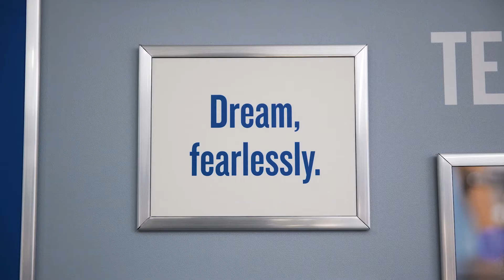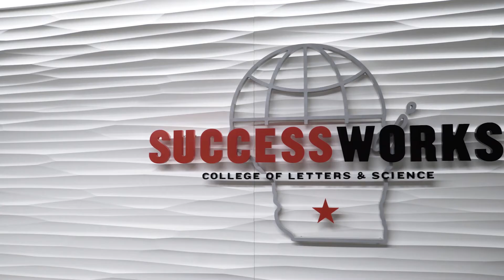SuccessWorks at the College of Letters & Science: Madison Made. World Ready.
SuccessWorks is a place where L&S students from all majors can explore your interests, connect with others who share your passions, and develop skills you need to move toward success.

successworks.wisc.edu